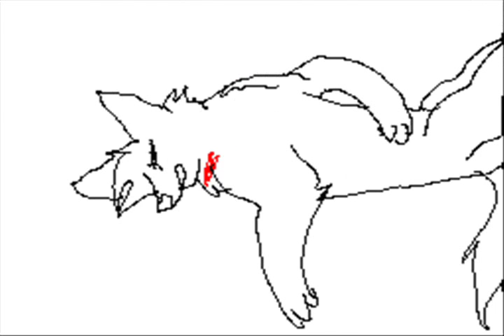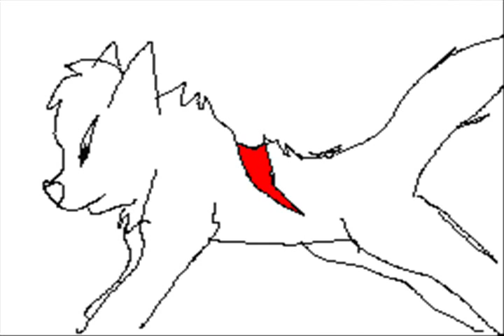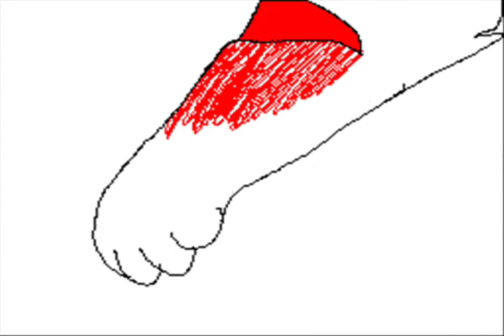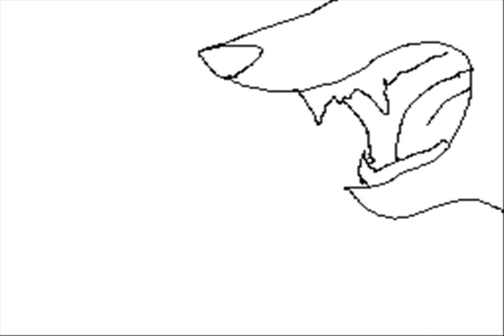Evanesence Tourniquet (male version)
really, I just wanted to do the song with one picture only, but then i got bored and put in BS animations. I edited the voice using Sound Forge thing.